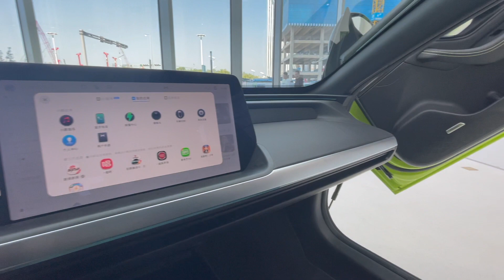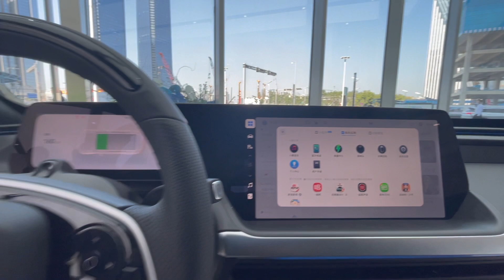The future is now: Flying cars are now in stores here | X PENG VOYAGER 2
This flying vehicle is called the Voyager X2, with a carbon fiber body, this giant drone has the total weight of 560 Kg and has the capacity to take off with up to 760 Kg of weight, it can take up to 2 passengers in its interior,
In June 2021 The Voyager X2 completed its first manned test flight and the company is now recruiting and training the first group of experienced flight testers.
This vehicle is envisioned to work in a wide range of scenarios, including emergency situations, rescue and police patrolling.
There are two options, you can either fly the car choosing the autopilot mode or you can manually control de car. The vehicle has a capacity from 25 to 35 minutes flight with one charge, the flight altitude is below 1000 meters and the speed is about 130 km/h.
The vehicle has been designed with safety in mind, It has 8 propellers, but if one of the propellers failed during the flight, it is still able to land safely, and even if all the propellers were broken, the vehicle counts with parachute system that allows it to land in a safe way.
The company is now working closely with China Civil aviation authorities to discuss the application of this product as early as possible and help to alleviate the heavy traffic congestion problem in first tier cities like Beijing, Shanghai, Guangzhou and Shenzhen, they believe once the policies are clear and established, this car might be launched to the public in three to five years.
Specs:
Maximum take-off weight: 760   kg
Empty weight: 560   kg
Battery life: 35   min
Maximum flight speed: 130   km/h

There is no other bigger electronic market than this in the world! And it is in China!